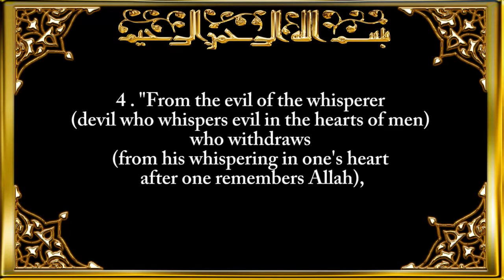Surah An-Naas (Mankind)Chapter 114 Recited by Saad Al-Ghamdi full.mp4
Sūrat Al-Nās (Arabic: سورة الناس‎), or Mankind, is the 114th and last sura, or chapter, of the Qur'an, the Muslim holy book. It is a short six-verse invocation, asking Allah for protection from the Satan. It is a Makkan sura. Together with sura Al-Falaq it is also known as Al-Mu'awwidhatayn; dealing with roughly the same theme, they form a natural pair. There is a Sunnah tradition of reading this Sura over the sick or before sleeping.